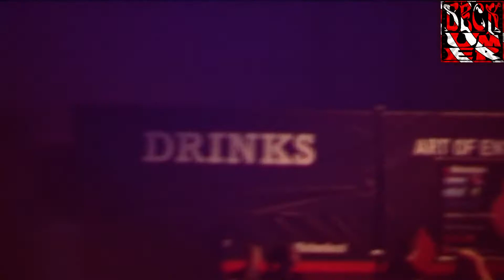Heut ein bisschen, Herzalarm, Popcorn, Kryptonite und Old Sound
OWNED2WIN - HEUT EIN BISSCHEN LAUTER (175 BPM) _ HARDTEKK
FiNCH & BLÜMCHEN - HERZALARM (prod. Dasmo & Mania Music)
Re-Style - Kryptonite (ft Cammie Robinson) (Official Videoclip)
Outsiders x Bass Chaserz x Anita Doth - Popcorn
Beatsbomber - Remember the old sound 7.0